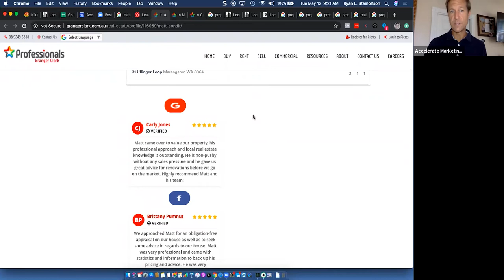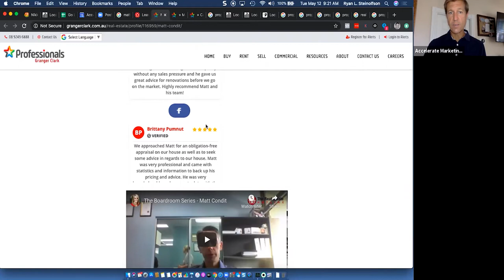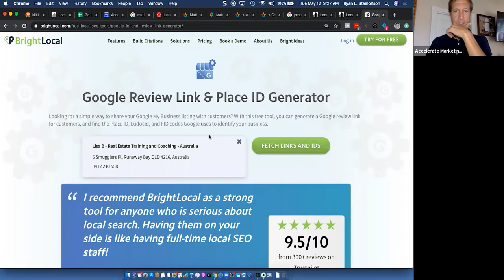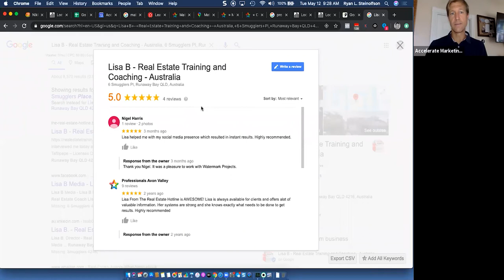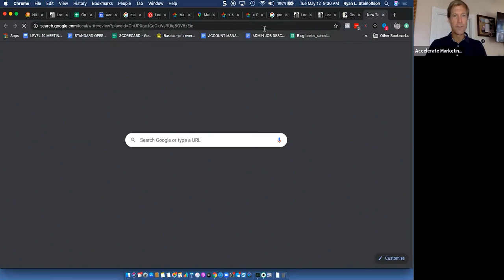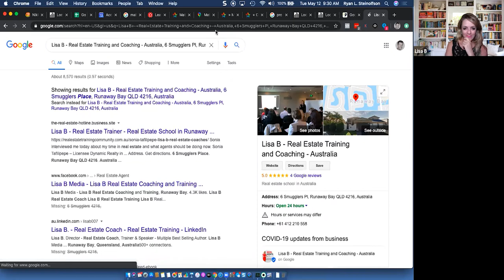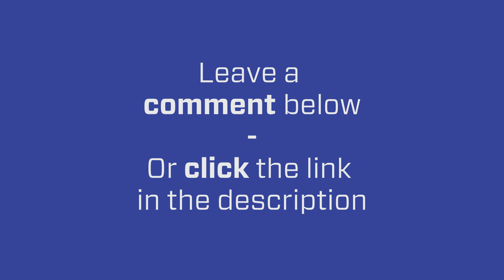How To Get Only Positive Google Reviews? (Google Business Profile and Local Service Ads)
Everybody knows that positive Google reviews drive the success of a business to capture customers. (read more) 👇👇👇

🤔 But, how do you efficiently maximize every opportunity to capture positive reviews?
🤔 And how do you reduce the chances of unfair negative reviews being registered?

Only SEO experts know the strategies to turn your Google Reviews from Google Business Profile or Local Service Ad into a 5-star review machine 😃

In this video, Ryan Steinolfson from Accelerate Marketing shows  Lisa B from Dominate The Internet some of the many strategies on How To Get Only Positive Google Reviews

Chapters:

00:48  The click-through rate of your star rating on Google
01:58  The benefit of placing your Google Reviews on your website
02:18  How to filter bad Google reviews
03:00  How to use Google reviews to promote your business or subject matter expert service
04:50  How to ask for Google Reviews using the 2W Strategy
06:02  What is a Google Naked Link and how to use it